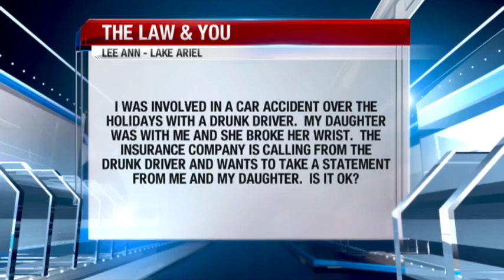The insurance company is calling for a statement, is it okay to talk to them? -Free Legal Advice